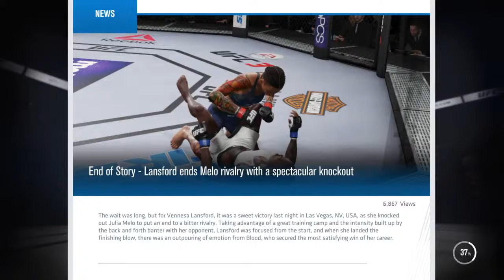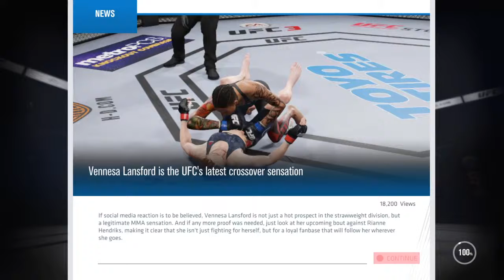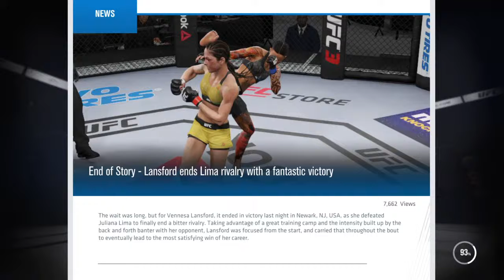Female can rape